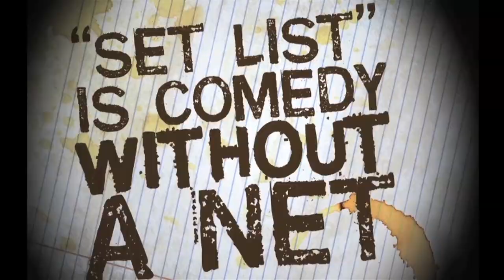Rich Hall performs in SET LIST!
SET LIST will be at the SOHO THEATRE, LONDON Dec 1&2, 8-10